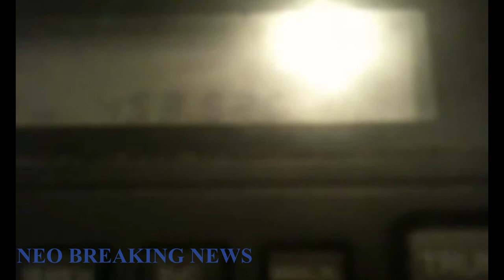CenCom Firefighters Night Before Christmas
reuploaded from Dec 24, 2010

ALL VIDEOS ARE OWNED AND COPYRIGHT OF  NORTHEAST OHIO BREAKING NEWS